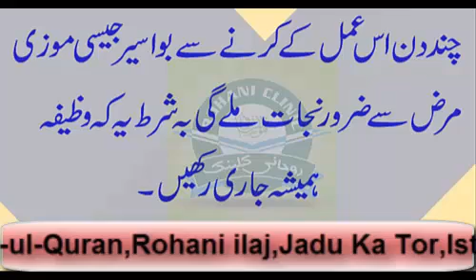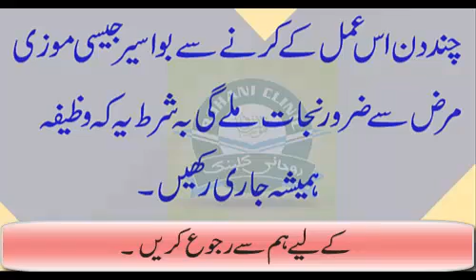Bawaseer Ka Qurani Ilaj| Khooni Aur Badi Bawaseer Se Nijat Ka Wazifa | By Rohani Clinic